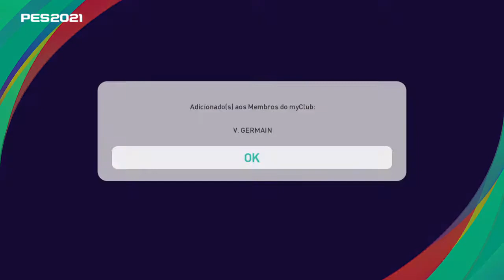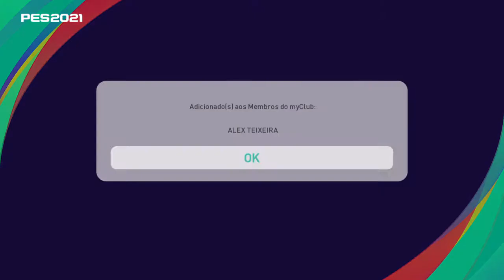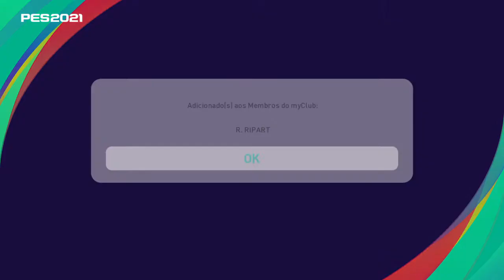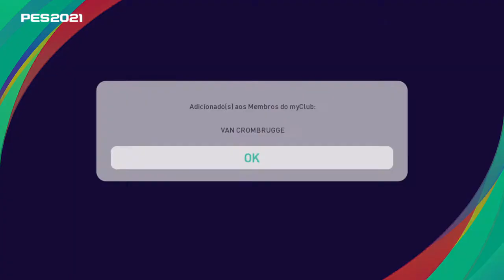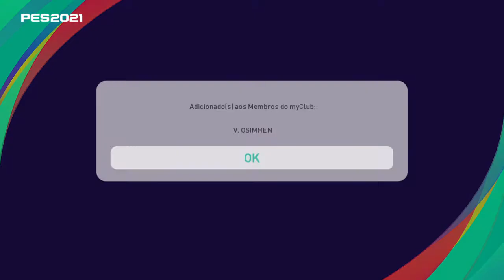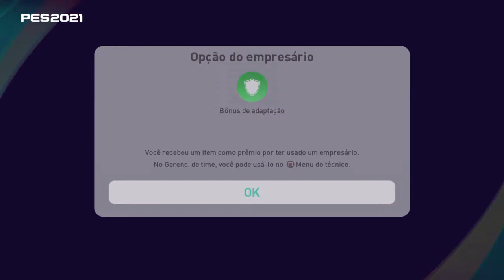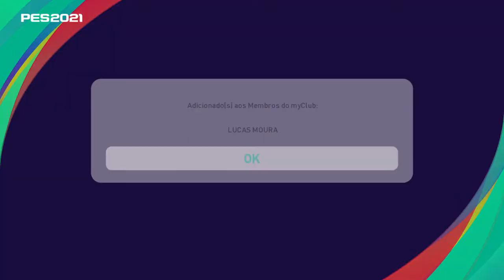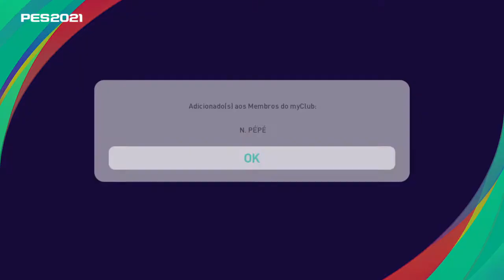eFootball PES 2021 :pack da Match